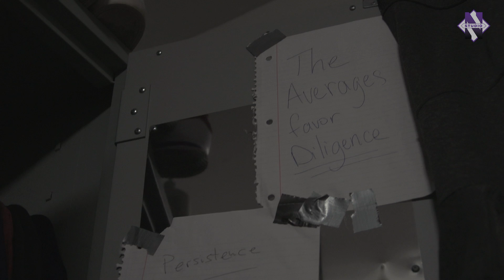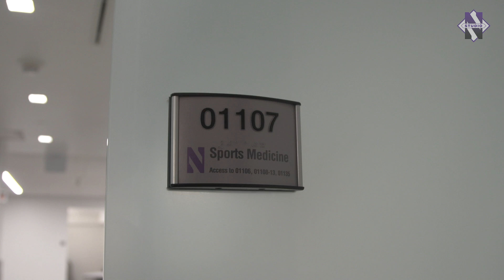A Day in the Life with Miller Kopp | Northwestern Basketball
Sophomore forward Miller Kopp is leading the Wildcats in scoring, while shooting 40% from the three-point line. Check out "A Day in the Life" to get a behind-the-scenes look into the life of a Northwestern student-athlete!